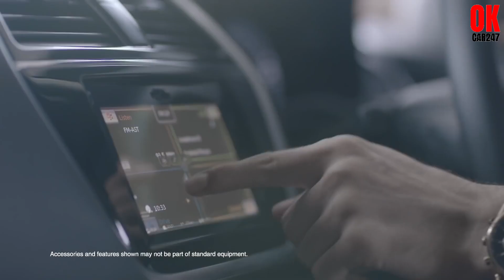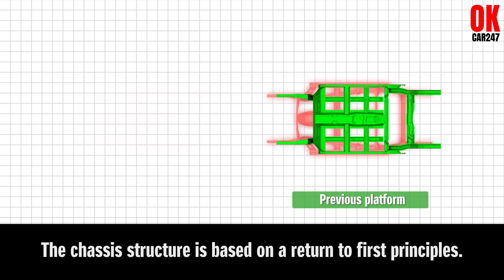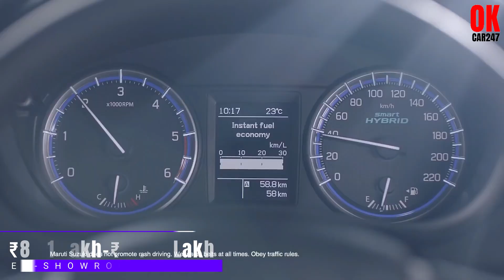2022 Suzuki S Cross New | Exterior Design, features, Engine, Price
2022 Suzuki S Cross New Vs Old Spied Together – Dispatch To Dealers Start.Launch of the new-gen Suzuki S-Cross in India could take place in the second half of 2022